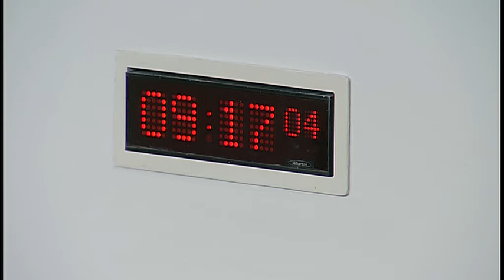Equalities and Human Rights Committee - Scottish Parliament: 16th March 2017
- The Scottish Parliament - Equalities and Human Rights Committee

Agenda:
1. Destitution, asylum and insecure immigration status in Scotland: The Committee will take evidence from—
Fiona MacLeod, Senior Policy and Public Affairs Officer, British Red Cross (Scotland);
Tam Baillie, Commissioner, Children and Young People's Commissioner in Scotland;
Judith Robertson, Chair, Scottish Human Rights Commission;
Graham O'Neill, Policy Officer, Scottish Refugee Council;
Jo Ozga, Policy Worker, Scottish Women’s Aid;
Neil McKittrick, Refugee Services Manager, British Red Cross (Northern Ireland);
Kirsty Thomson, Co-Convenor, Immigration Law Practitioners Group in Scotland;
Robina Qureshi, Director, and Sunny Singh, Senior Caseworker, Positive Action in Housing;
David Bradwell, Refugee Co-Ordinator, Scottish Faith Action on Refugees.
2. Destitution, asylum and insecure immigration status in Scotland (in private): The Committee will consider the evidence received.